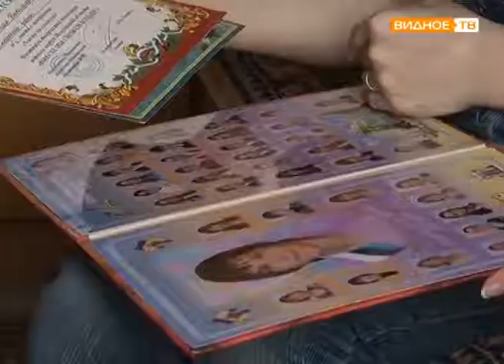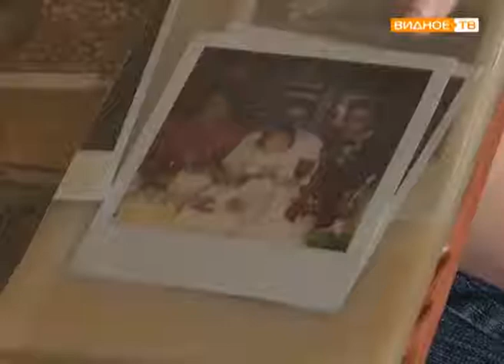"Моя семья" - жизненный путь Юлии Ореховой